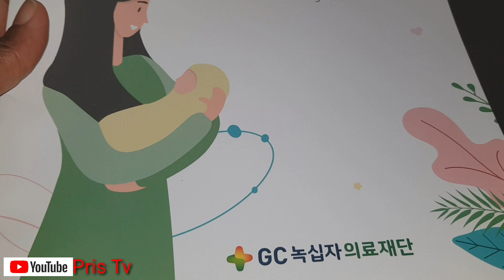First Home Bath, Omugwo Has Started | Postpartum Treat | Life Of A Black Nursing Mum In Korea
Thank you all so much for all the love. Happy new year!